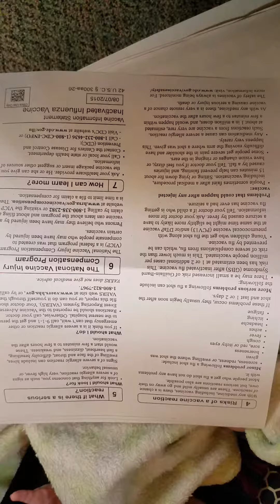Ethan nine-years-old doctor's appointment part 2